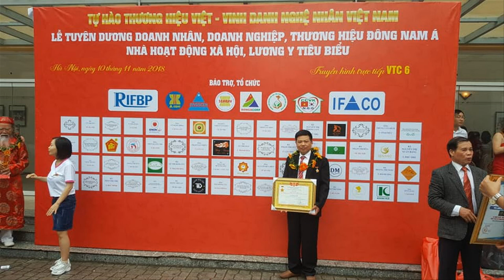🔴Ngai Thờ Đại Gỗ Mít Ta Siêu To Sơn Son Thếp Vàng. đồ gỗ Hiền Lanh. 0986883349| Đồ Thờ đẹp mới nhất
- 🔴Ngai Thờ Gỗ Mít Ta Siêu To Sơn Son Thếp Vàng. đồ gỗ Hiền Lanh. 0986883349
- 🔴Đồ Gỗ Hiền Lanh chuyên sản xuất ngai thờ, ngai vách, ngai thờ Thánh, ngai thờ bà cô ông mãnh, ngai thờ gia tiên với đủ các loại kích thước, mẫu mã đa dạng.
- 🔴Ngai thờ siêu to khổng lồ có kích thước 75 x 61 x 1m17 được sơn son thếp vàng Đài Loan